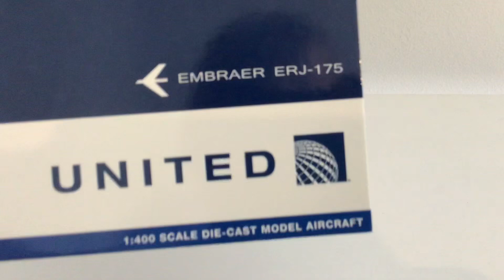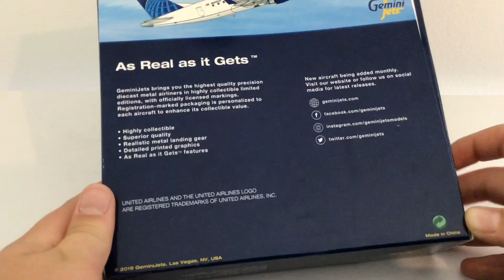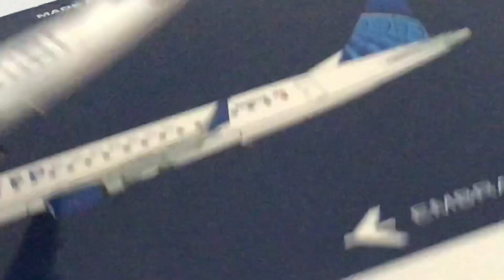Gemini jets 1:400 Unboxing! #13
An unboxing of the Gemini Jets 1:400 United Airlines (new livery) ERJ-175

My rating of this model:

Aircraft livery: 9/10
Aircraft mould: 6.5/10
Overall rating: 8/10

Airports:
Beijing Capital: Suspended - restating in September
Kuala Lumpur: Terminated
Los Angeles: Fully Operational
Orlando: Under Construction - Starting 15 April
Houston: Starts 25 March
New York JFK: Starts 25 March
Boston Logan: starts 25 March
Cancun: Starts 15 April
Cartagena: Starts 28 April
Amsterdam Schiphol: Under construction - Starting in July 2020